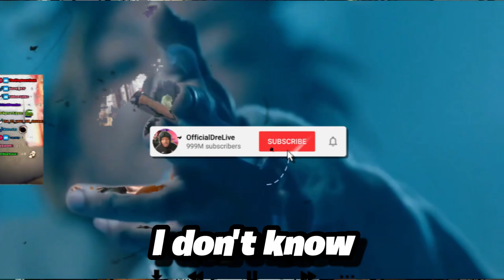"Juice WRLD & XXX Tentacion AI 🔥 | COULD BE THE CRAZIEST SONGS ON TPNE ALBUM!"